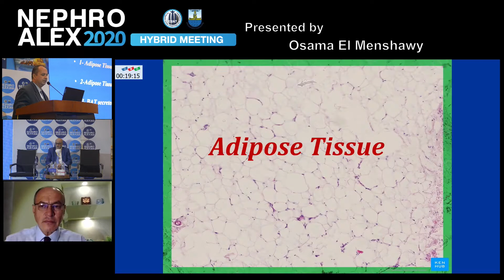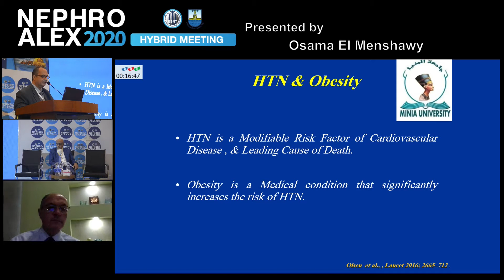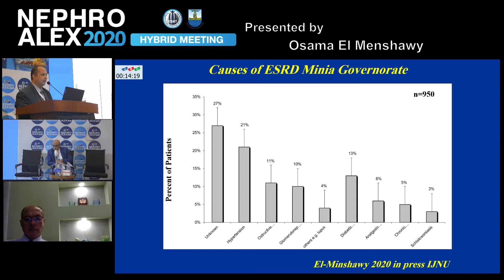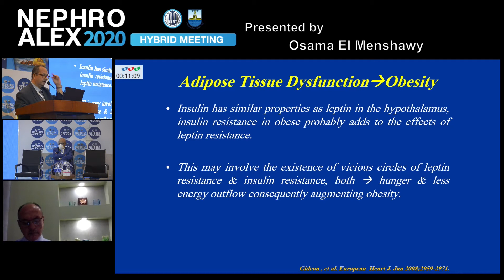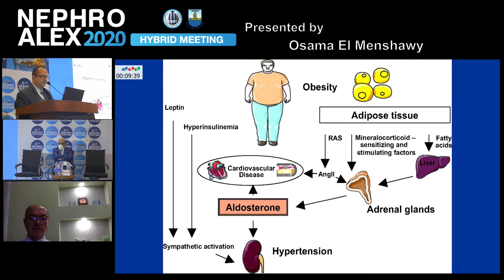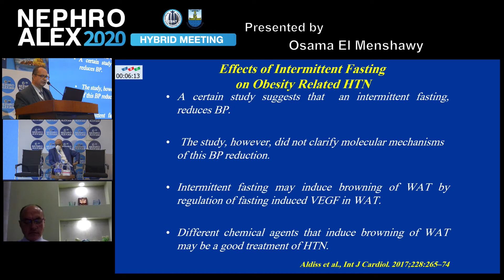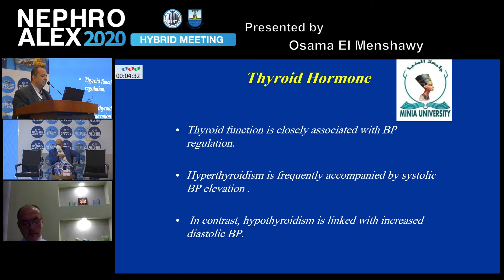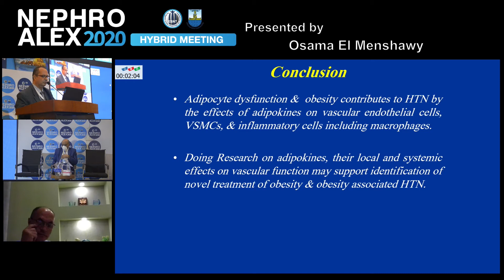12 Adipose tissue and Modulation of hypertension